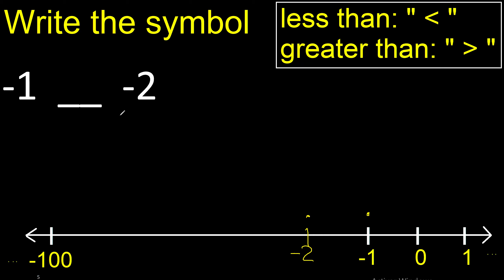-1 is less than or greater than -2 . Greater than less than symbol with negative numbers